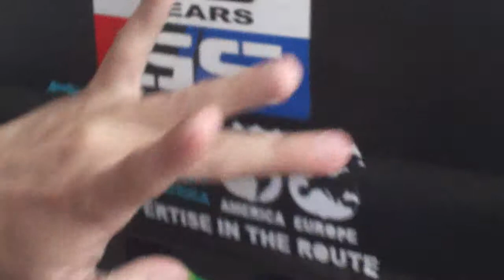Calca BMW Decal Person